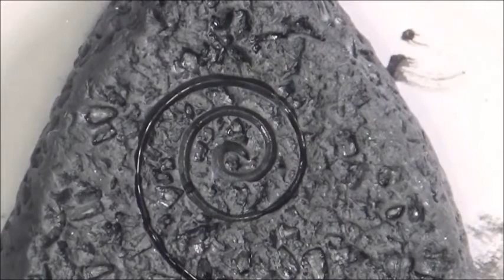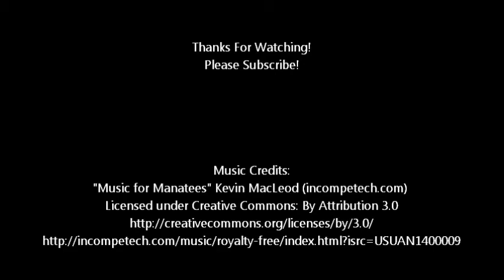Rear View Mirror Charm - Lava Rock and Feathers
Polymer clay rear-view mirror charm. Lava rock & feathers tutorial.

My Husband asked me to make him something for the rear-view mirror of his Dodge Charger... So I did! :)